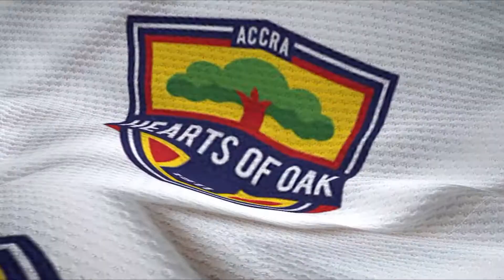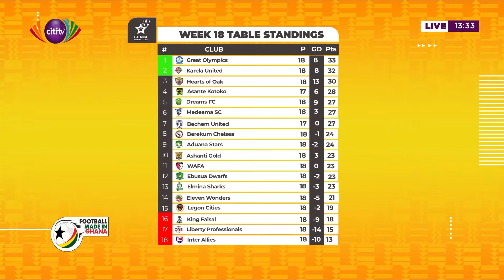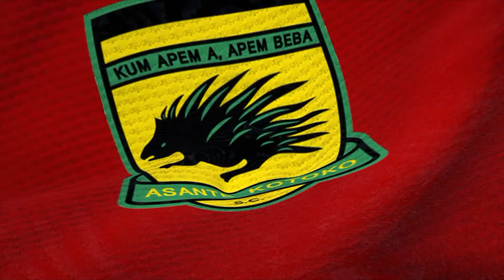What would it take to get more Ghanaian players into Europe's top 5 football leagues? | FMIGh